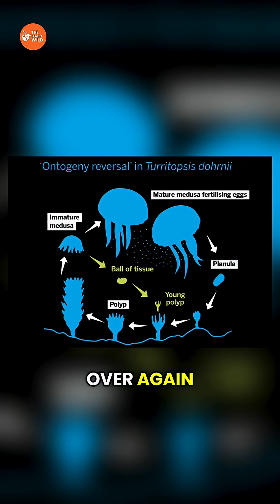This Animal Discovered The Secret to Immortality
Did you know there's a creature that can literally live forever? jellyfish, holds the key to biological immortality. When faced with danger, injury, or old age, it can revert to its earliest life stage and begin again, making it the only known animal that can cheat death by reversing its own aging process.

This video is transformative in nature and created for educational and informational purposes. It features a scripted voiceover, edited clips, and original commentary. Only short, relevant portions of footage are used to support the message.